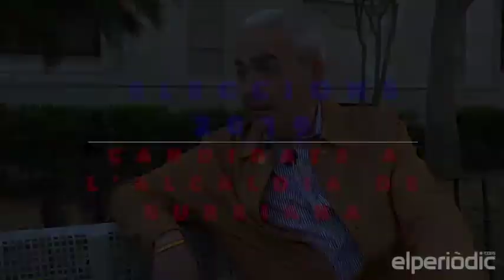Entrevista al candidato de Vox para la alcaldía de Burriana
22/05/2019